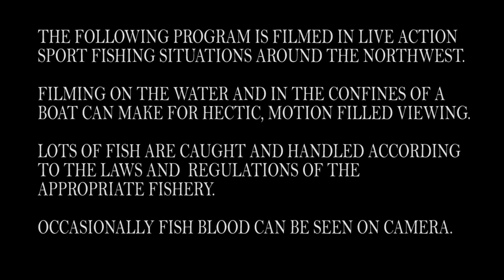Klickitat Drift Boat Chinook & Ilwaco Chinook Salmon Fishing | NWFTV #1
Watch the first-ever episode of Northwest Fishing TV! Guide Jeff Geary takes Mike and Aaron for a fall King Salmon drift boat adventure on the Klickitat River. Jeff offers advice on the best bait and gear to catch Chinook in a drift boat. Then we head offshore to catch Coho and Kings with anchovies, party style with Seabreeze Charters out of Ilwaco, Washington.

Sea Breeze Charters: seabreezecharters.net/

Produced for broadcast television in 2016.

Northwest Fishing: northwestfishing.net